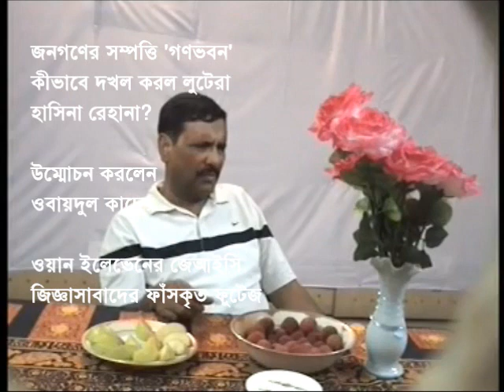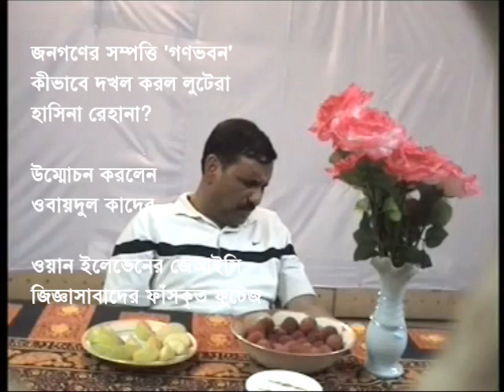AWAMI SCANDAL LEAKED: Hasina Rehana Grabs Ganabhaban! (Obaidul Quader)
See how Sheikh Hasina and Sheikh Rehana grab the public propery Ganabhaban in name of their father, as Obaidul Quader, a presidium member of Awami League, exposes in the leaked footages of Joint Interrogation Cell (JIC) during the 1/11 rule of 2007-08.